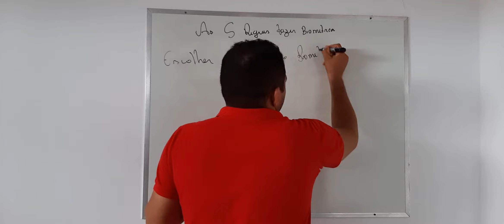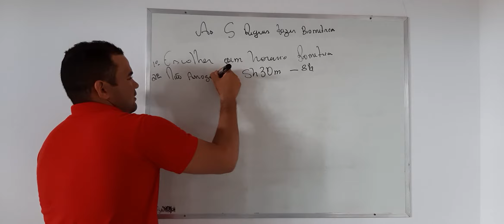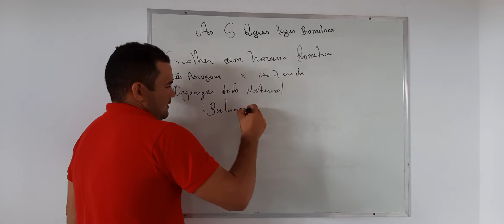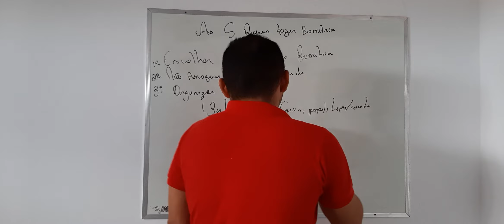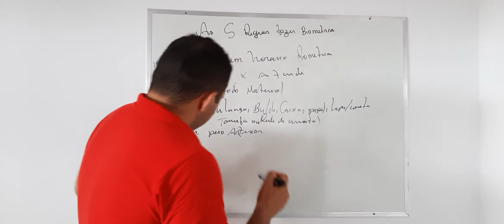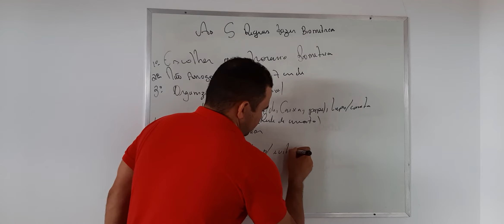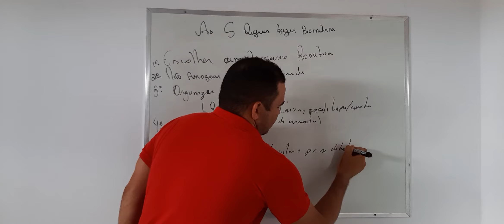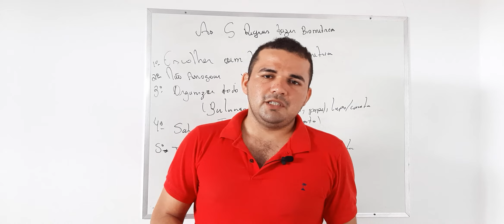PISCICULTURA 497: AS 5 REGRAS PARA FAZER BIOMETRIA